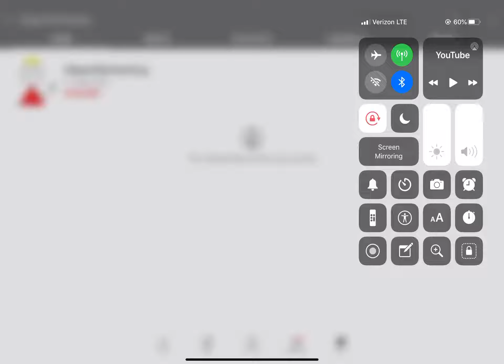Someone Made A Imposter Acoount Out Of Me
I forgot to get his link but if you see him do something as fast as possible